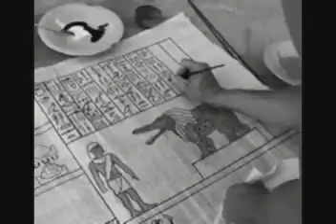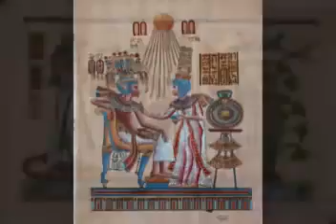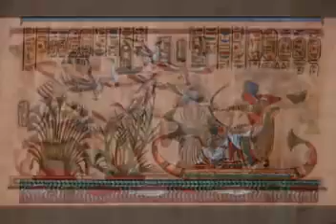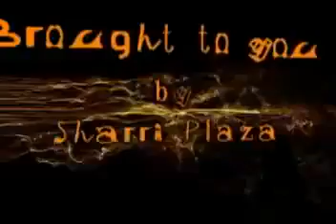Ancient Egyptian Meditation Music-i_7RIrMzewU